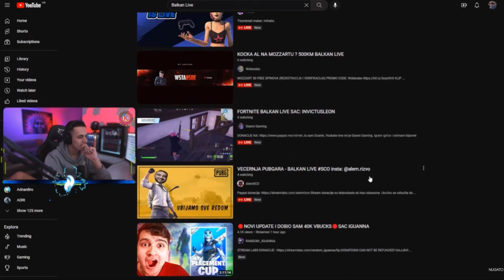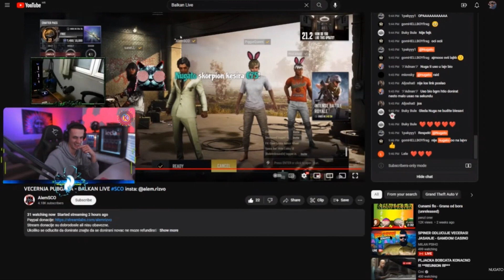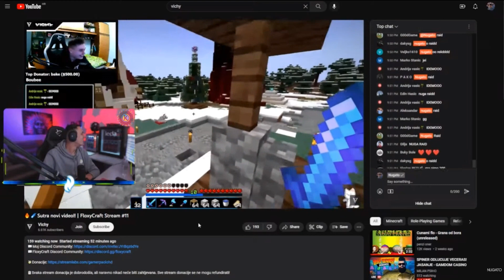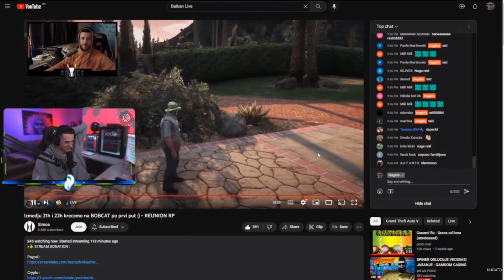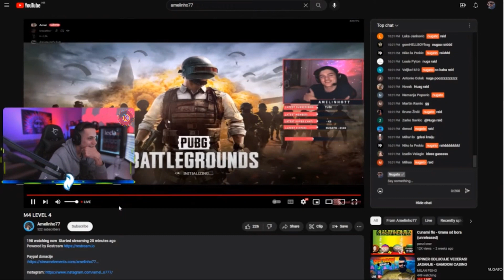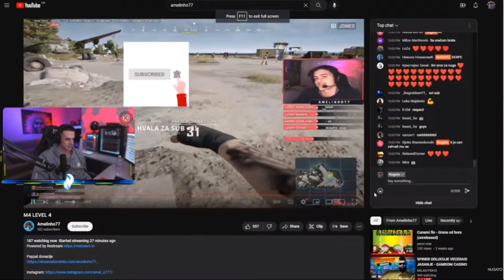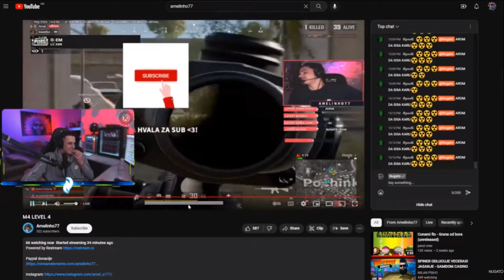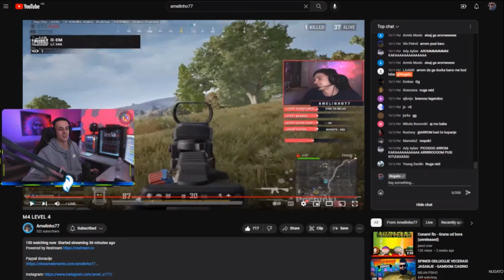Nugato donira malim strimerima !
𝙊𝙙 𝙨𝙖𝙙𝙖 𝙢𝙤𝙯𝙚𝙩𝙚 𝙥𝙤𝙨𝙩𝙖𝙩𝙞 𝘾𝙇𝘼𝙉, 𝙞 𝙣𝙖 𝙩𝙖𝙟 𝙣𝙖𝙘𝙞𝙣 𝙥𝙤𝙙𝙧𝙯𝙖𝙩𝙞 𝙢𝙤𝙟 𝙧𝙖𝙙. 𝙠𝙡𝙞𝙠𝙤𝙢 𝙣𝙖 𝙤𝙫𝙖𝙟 𝙇𝙄𝙉𝙆 -
𝙃𝙑𝘼𝙇𝘼 𝙑𝘼𝙈 𝙉𝘼 𝙋𝙊𝘿𝙍𝙎𝘾𝙄 ❤💪
𝗕𝗮𝗰𝗶𝘁𝗲 🅻🅸🅺🅴 👍 & 🆂🆄🅱🆂🅲🆁🅸🅱🅴 !!
𝐙𝐚𝐩𝐫𝐚𝐭𝐢𝐭𝐞 𝐦𝐞 𝐧𝐚 𝐢𝐧𝐬𝐭𝐚𝐠𝐫𝐚𝐦𝐮 👉 kicone33 👈
▶️ 𝗣𝗼𝗱𝗷𝗲𝗹𝗶𝘁𝗲 𝗼𝘃𝗮𝗷 𝘃𝗶𝗱𝗲𝗼 𝘀𝗮 𝘀𝘃𝗼𝗷𝗶𝗺 𝗽𝗿𝗶𝗷𝗮𝘁𝗲𝗹𝗷𝗶𝗺𝗮◀️
🔔 ɴᴇ ᴢᴀʙᴏʀᴀᴠɪᴛᴇ ᴜᴋʟᴊᴜᴄɪᴛɪ ᴢᴠᴏɴᴄᴇ ᴋᴀᴋᴏ ʙɪ ʙɪʟɪ ᴏʙᴀᴠᴊᴇꜱᴛᴇɴɪ ᴢᴀ ɴᴏᴠɪ ᴠɪᴅᴇᴏ🔔